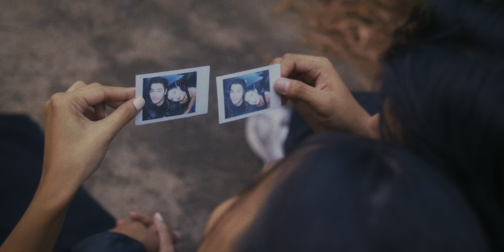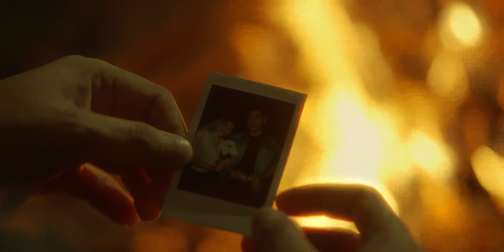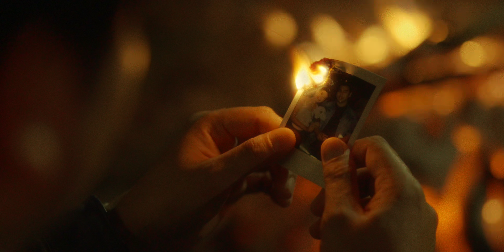SUNDAY NIGHTS - ลบไม่ได้ (Official MV)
Artist : Sunday Nights
Song : ลบไม่ได้
Compose : NLITTLEMARTIN
Arrangement : NLITTLEMARTIN
Digital Edit : NLITTLEMARTIN
Mix&Mastered : Bisos Rattanapol

ยังไม่ลืม เรื่องเราในวันนั้น
วนเข้ามา ให้เจ็บอยู่ซ้ำๆ

ทำเท่าไหร่ ไม่เคยที่จะหาย
ทุกภาพของเธอไม่ไปไหน
จะทำยังไง ก็ลืมไม่ได้...

*ก็ทุกเรื่องราว ที่เคยผ่าน ทุกเรื่องของเมื่อวาน
จะลบก็ทำมันไม่ไหว...
 ต้องทำอย่างไร ฝืนเท่าไหร่ ให้ลืมภาพเธอไป
ช่วยบอกได้ไหม

**มีแค่เธอเท่านั้น อยู่ในความทรงจำ
มันยังเตือนซ้ำๆ ว่าเคยรักเธอมากเท่าไหร่
  ภาพของเธอกับฉัน ไม่เคยจะหายไป
อยากจะลืมเท่าไร มันก็ยังวนอยู่ที่เดิม
เรื่องของเราในวันนั้น จะทิ้งมันกี่ครั้ง ทำไม่ได้...
(เรื่องของเราในวันนั้น อยากลืมมันกี่ครั้ง ทำไม่ได้...)

ลืมเท่าไหร่ ยิ่งทำให้ต้องช้ำ
ทุกภาพของเธอยังคอยย้ำ
ว่าทำยังไง ก็ลืมไม่ได้
Cast : PHLATTH KITMETHAPHIWAT
           SUTAPAT KANPONG
Production : Very Good Production
Directed : NLITTLEMARTIN
Art-Work / Editor : NLITTLEMARTIN
Director of photography : Silas Tharworn / Pakphum Phosri
Assistance : Phakin Somtur
Gaffer : Arin Summastean
Colorist : Silas Tharworn
Photo : Pakphum Phosri